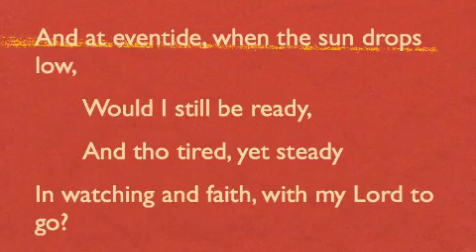Ready?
A poem by Alice Marie Reynolds